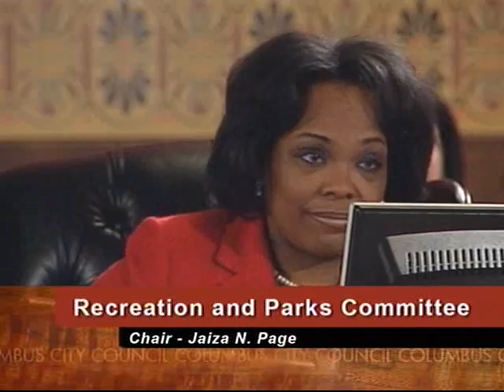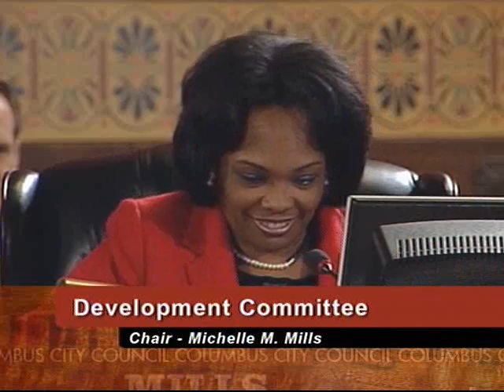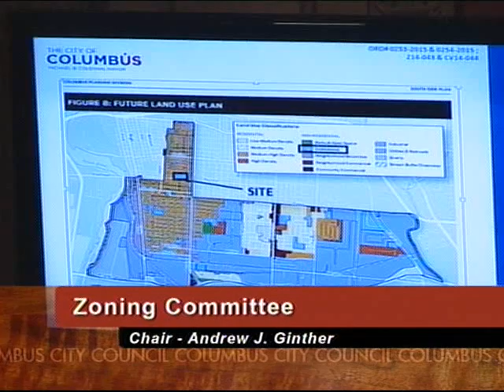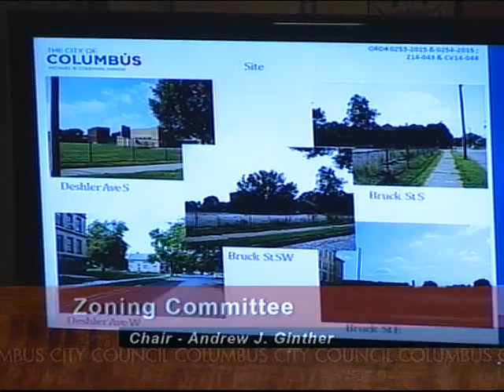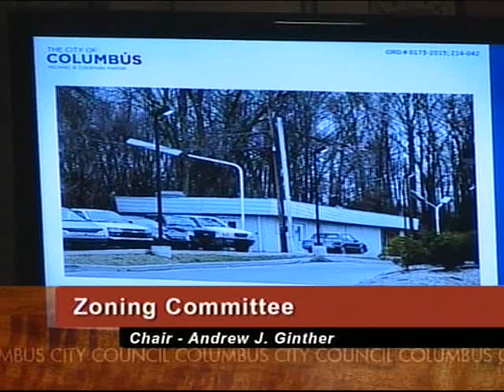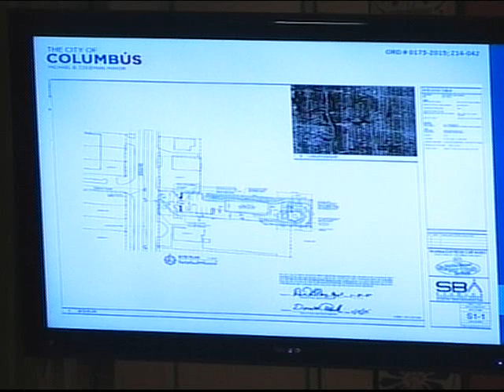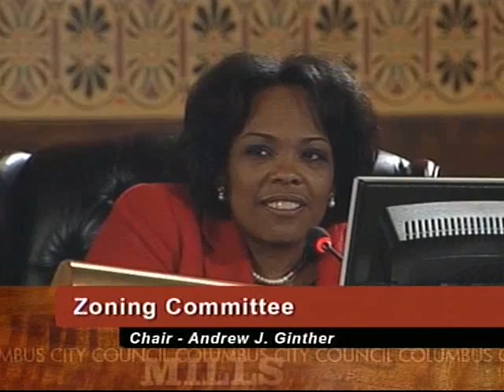Columbus City Council Meeting 2-2-15